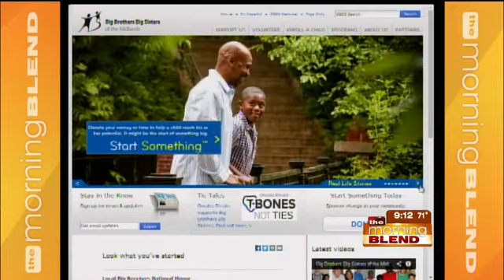Big Brothers Big Sisters of the Midlands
As a donor and volunteer supported organization, Big Brothers Big Sisters of the Midlands makes meaningful, monitored matches between adult volunteers ("bigs") and children ("littles") in the Omaha/Council Bluffs metro area! This year, Big Brothers Big Sisters of America named local volunteer, Dakotah Taylor, the 2014 National  Big Sister of the Year!